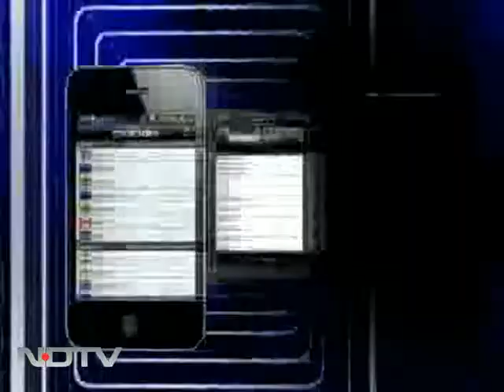Karun Chandhok takes NDTV's T20 test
Indian F1 driver Karun Chandhok tells NDTV who his best friend on the F1 circuit is and also who is the wild-child of F1.